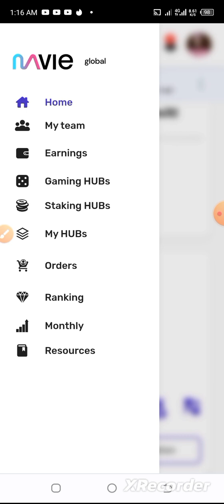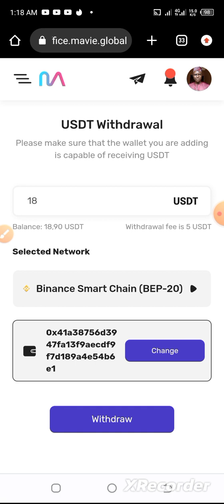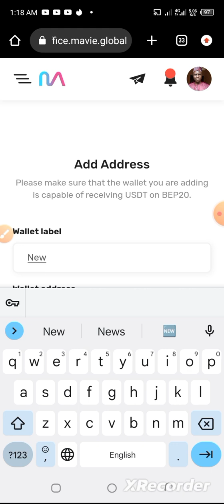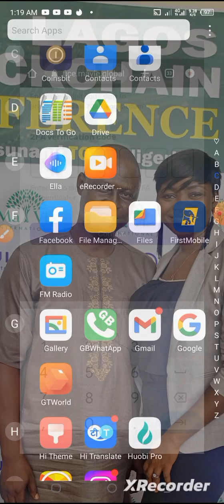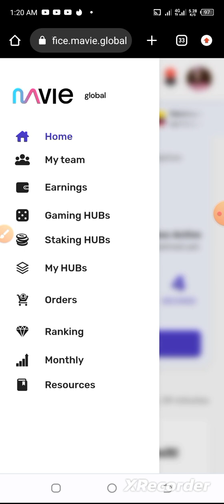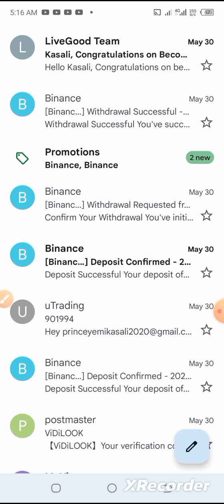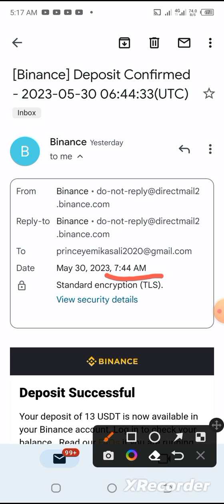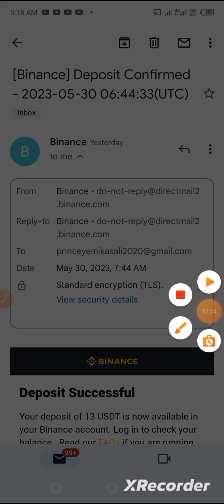MAVIE/ULTRON - WITHDRAWAL RECEIVED IN ABOUT 7HR